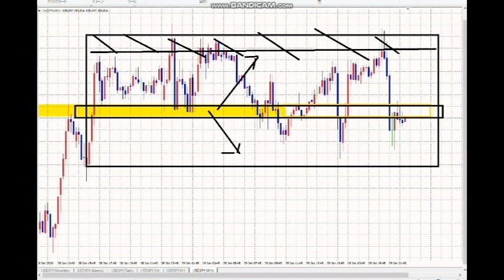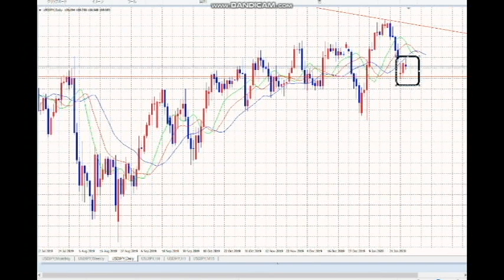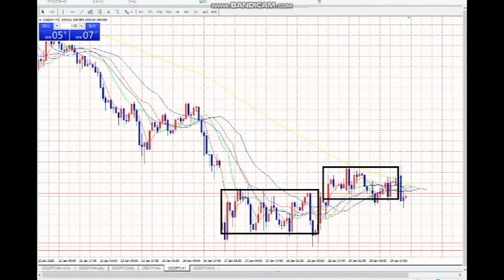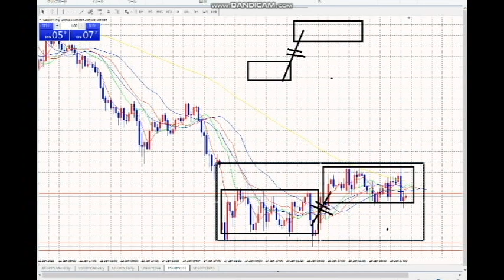【FX】渾身の分析もロスカットで終わる。